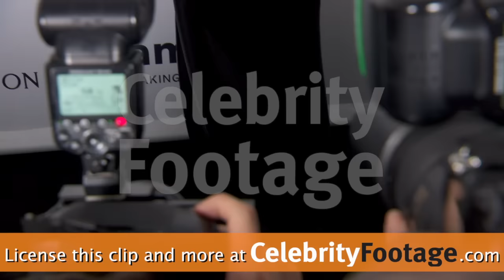Gwyneth Paltrow & Lea Michele at amfAR's Inspiration Gala Los Angeles 2015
Coverage of the amfAR's Inspiration Gala Los Angeles 2015 with Elle Fanning, Bryan Cranston, Robin Dearden, Helen Mirren, Diane Lane, Rosanna Arquette, Benjamin Bratt, Talisa Soto, on October 29, 2015.